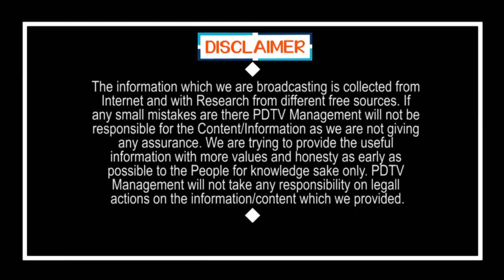AP Public Talk on CM Jagan and Local body Elections | Vijayawada Public Talk | YSRCP | PDTV News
స్థానిక సంస్థ ఎన్నికల్లో జగన్ ను గెలిపించేవి ఈ రెండే | AP Public Talk on CM Jagan and  Local body Elections | PDTV News